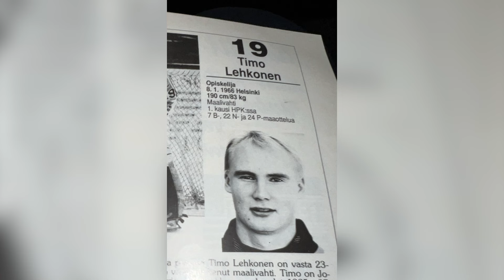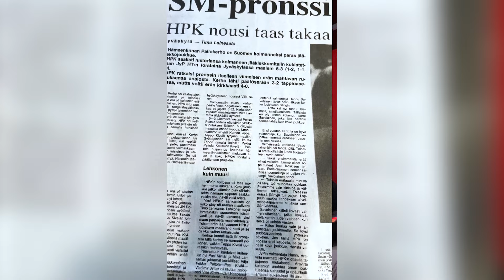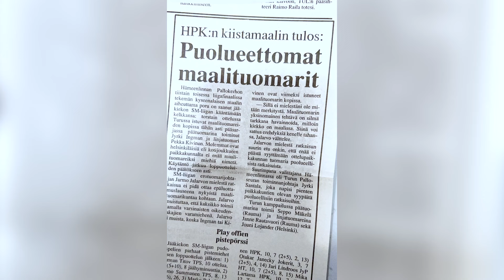Kerhoradio: Timo Lehkonen 4.10.2024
HPK:ssa kausilla 1989–93 pelannut Timo Lehkonen lukeutui aikanaan SM-liigan eliittimaalivahteihin. Kerhoradion lähetyksessä hän palasi lyhyesti muistelemaan taannoisia kausia, jotka toivat Kerholle ensimmäiset liigamitalit.